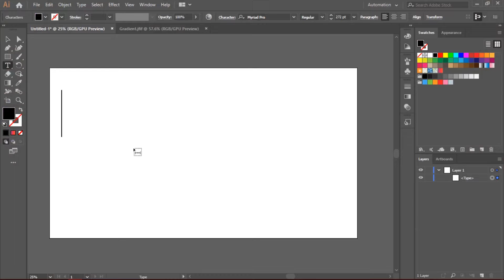How To Add Gradient To Text - Adobe Illustrator | Salman's Graphic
Hey, in this video i'll show you how to add Gradient to Text in Adobe Illustrator.

Peace!